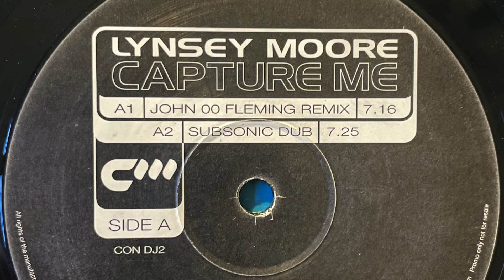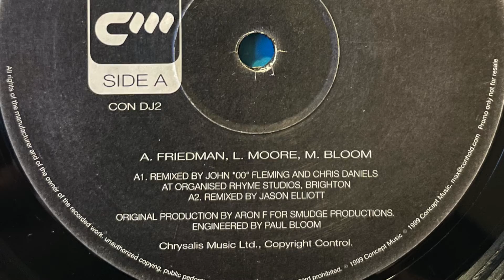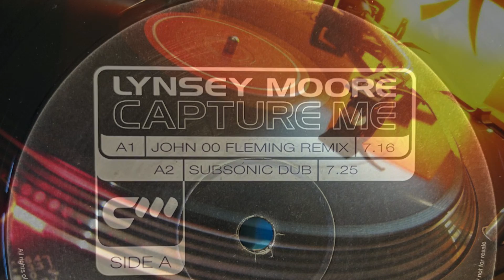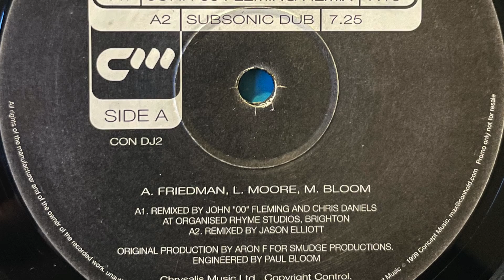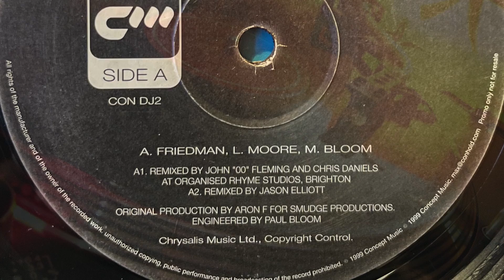Lynsey Moore - Capture Me (John 00 Fleming Remix) 1999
Label;  Concept Music - 1999